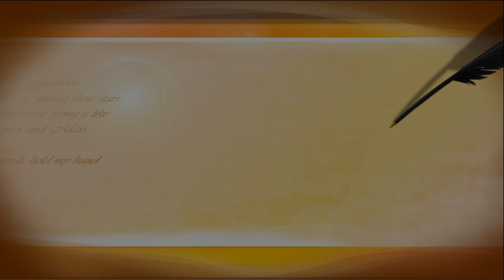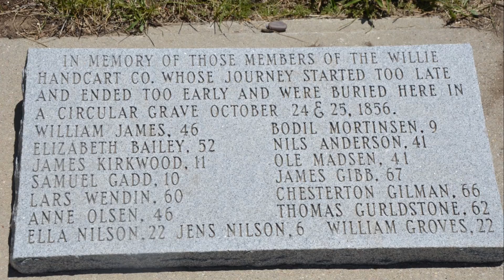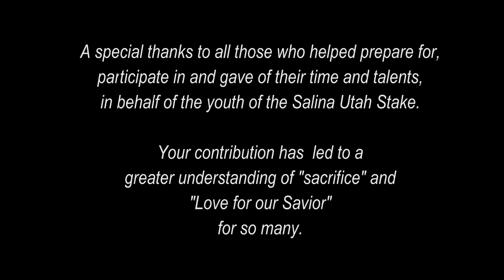Salina Utah Stake Pioneer Trek to Martins Cove 2014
Salina Utah Stake Pioneer Trek to Martin's Cove, Wyoming. June 2014